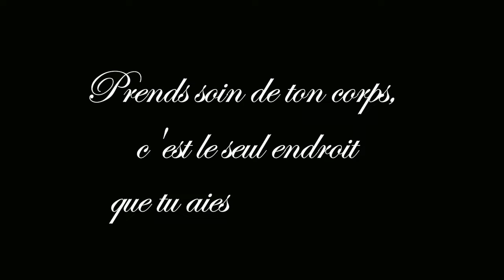DEODORANT efficace et NATUREL à faire soi-même !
Recette d'un déodorant au bicarbonate, sain, naturel et efficace, facile à faire ! ( et pas cher )
Comment faire un déodorant naturel, au bicarbonate ?
Déo sans sels d'aluminium, à base de bicarbonate de sodium (ou de soude), DIY, sans traces, sans odeurs, bio, fait maison!